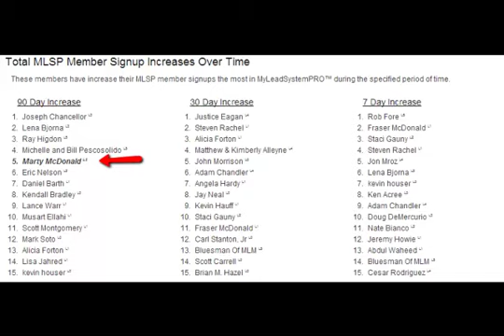MLSP- Diane Hochman- MLSP